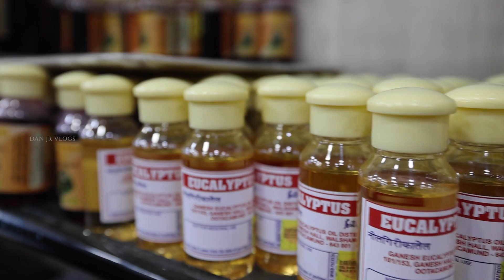Ooty's Famous Street Foods | ஊட்டி வர்க்கி, Chicken Momos, Tea | DAN JR VLOGS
IMPALA BAKERY
55, Commercial Rd,
Opp. Chemmanur Jewellery,
Upper Bazar, Ooty, Tamil Nadu 643001

In this Video i have Tried the famous street foods of ooty. Also tried ooty famous Varkki from Impala Bakery. The varkki and tea combo was super delicious and a must try in ooty.